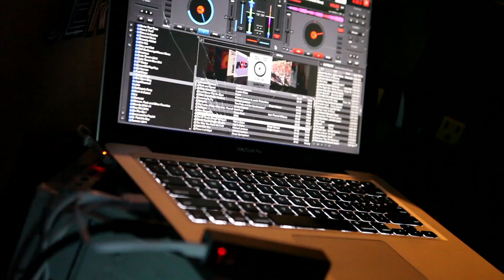DJ FULL SONG - Ep.14 - THE BREAKFAST METAPHOR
"I don't mix man….I fade."
DJ Full Song breaks down his philosophy as best he can in this episode with something we can all relate to: breakfast.
Basically, you're going to want the FULL BREAKFAST.
duh.